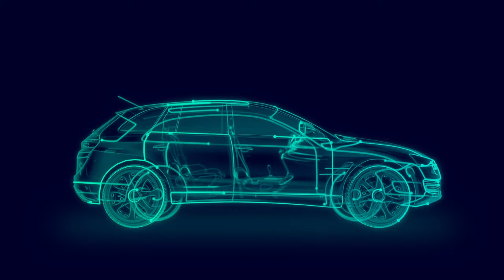Capital™ X - a cloud-based SaaS solution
We’re thrilled to announce the launch of Capital™ X as a cloud-based SaaS solution. This trusted electrical and electronic systems design software, used by leaders in automotive, aerospace, and other industries, is now more accessible, scalable, and flexible than ever before.

Part of the Siemens Xcelerator portfolio, Capital X accelerates time-to-market for complex E/E systems like cars and aircraft with faster implementation, enhanced collaboration, and top-tier security. Whether you’re developing cutting-edge systems for the road, sky, or manufacturing Capital X has the tools to revolutionize your E/E systems engineering process.